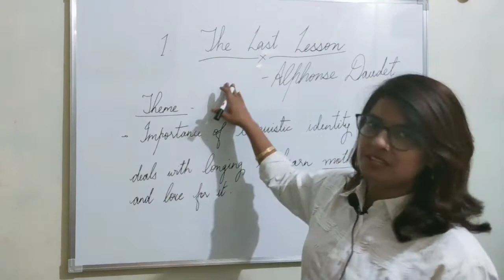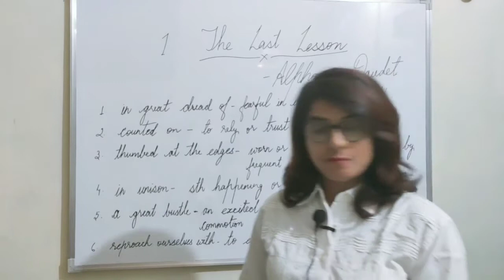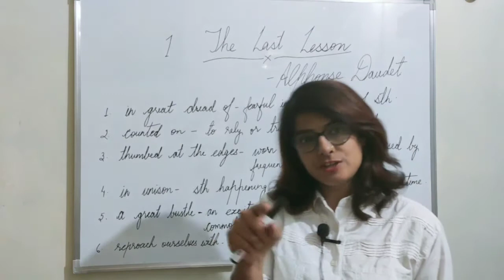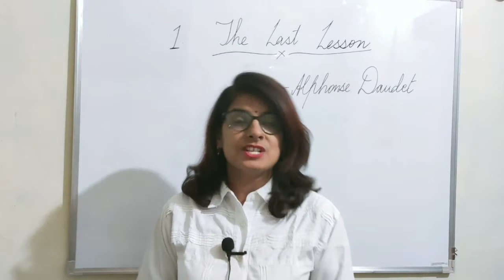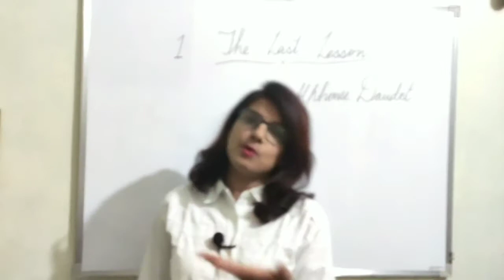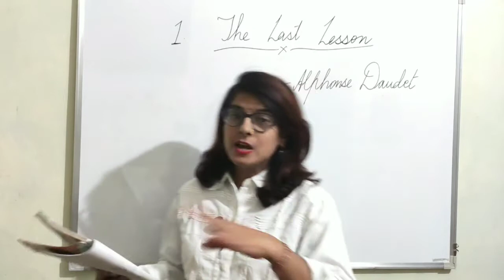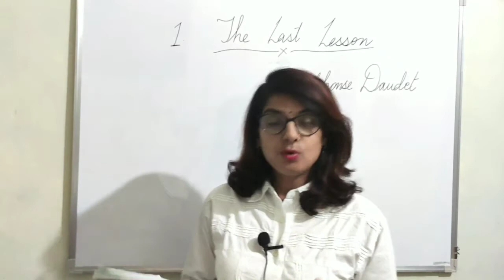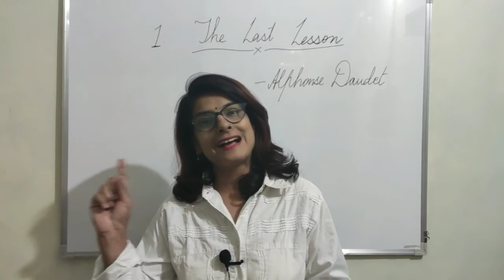The Last Lesson| Class 12th English| Flamingo| Meenakshi Sharma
Complete explanation of the chapter " The Last Lesson" of class 12th from the book Flamingo by Meenakshi Sharma!!